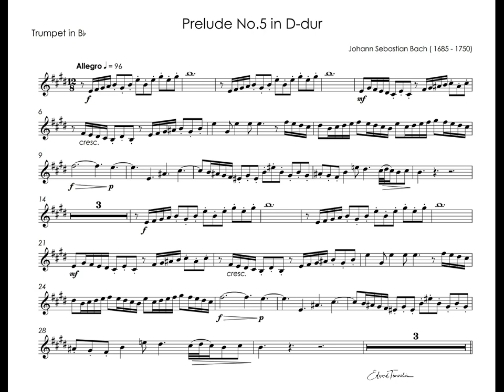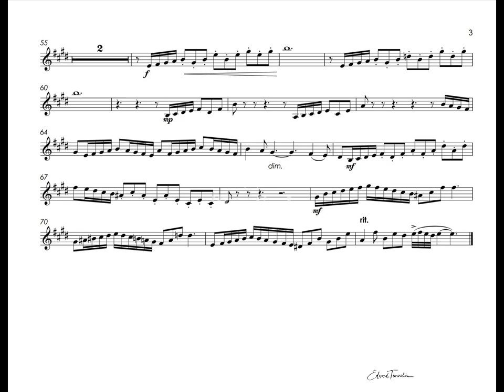Bach, Johann Sebastian - Prelude No.5 in D major - Timofei Dokshizer trumpet Bb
Johann Sebastian Bach ( 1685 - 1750) - Prelude No.5 in D-dur, BWV 874 from ''The Well -Tempered Clavier''

Timofei Dokshizer - trumpet Bb
Olgerts Cintins - organ
recorded in the Riga Dome Cathedral 1980

This recording presents for the first time transcriptions of Bach's organ and clavier preludes made by the renowned Soviet trumpet virtuoso Timofei Dokshizer in collaboration with organist Olgerts Cintins. The preludes were recorded in the timehonoured Dom Cathedral in the city of Riga, Latvia. The familiar preludes from "The  Well-Tempered Clavier" and the organ preludes acquire a new and unexpected dimension from the unusual sound combination of solo trumpet and organ.
For these transcriptions Dokshizer made use of some of Bach's greatest masterpieces, all widely performed by pianists and organists. He selected those preludes in which the melodic element is well defined, and sought to refashion the original Bach text in a convencing manner, fully retaining its artistic integrity. "I am convinced", remarked Dokshizer, "that Bach himself envisioned these preludes for diverse instruments." It is quite remarkable how natural and expressive they sound on the trumpet. Dokshizer's new transcriptions have an important educational value, since the music of Bach is now available to a new group of instrumentalists.
As in the first group of transcriptions, Dokshizer exercises the greatest care and musical sensitivity in retaining the voice patterns and tonalities of the original preludes. These transcriptions have been performed by Timofei Dokshizer both at home and abroad with unfailing success. Unquestionably, this new recording will be greeted with enthusiasm by professional trumpet-players and music-lovers alike.

Иоганн Себастиан Бах - Прелюдия No. 5 ре мажор, BWV 874 из  сборника "Хорошо Темперированный Клавир"
Тимофей Докшицер - труба
Ольгертс Цинтиньш - орган
записано в Домском соборе, Рига 1980
На этой пластинке записаны органные и клавирные прелюдии Баха в переложении для трубы с органом. Переложения выполнены выдающимся советским трубачом Тимофеем Докшицером и записаны им в зале Домского Собора (город Рига) в содружестве с органистом О.Цинтиньшем.
В данных Переложениях Докшицер обратился к подлинным шедеврам баховского искусства, завоевавшим широкую популярность в исполнении пианистов и органистов. Создавая своеобразную "сюиту" прелюдий, Докшицер стремился достигнуть адекватного инструментального переосмысления,художественно убедительного воплощения баховского текста. Он отбирал такие прелюдии, в которых мелодическое начало ощущается наиболее рельефно. "Мне кажется, - говорит сам музыкант, - что сам Бах представлял эти прелюдии в различном инструментальном звучании".
Действительно,пьесы звучат на трубе удивительно естественно и выразительно. Не менее важно и просветительское значение работы Докшицера; благодаря этим переложениям музыка Баха становится достоянием гораздо большего широкого круга исполнителей.
В переложениях прелюдий Докшицер предельно бережно и чутко относится к баховскому голосоведению, нигде не нарушает и не изменяет его. Сохранены все тональности оригиналов. Что же касается избранного инструментального состава, то, по мнению Докшицера, сочетание трубы и органа создает выразительный тембровый контекст.